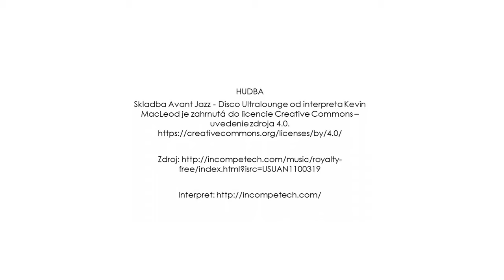Dominika Maziniová a jej vstup do programu 4zet: Zisti - Zviditeľni - Založ - Zmeň, 2022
Dominika Maziniová sa takto videla v začiatkoch svojej účasti v programe 4zet  - chcela pomáhať mamičkám v núdzi.

4zet predstavuje komplexnú prípravu účastníkov na to, aby ZISTILI a ZVIDITEĽNILI potreby zraniteľných skupín mládeže a pripravili sa na ZALOŽENIE mládežníckych neformálnych skupín alebo mládežníckych mimovládnych organizácií s víziou podporiť ZMENU kvality života mladých ľudí.

4zet je trenažérom, na ktorom si účastníci môžu celý proces vyskúšať a pripraviť sa na realizáciu vlastných aktivít.